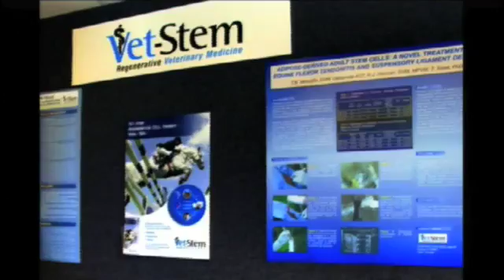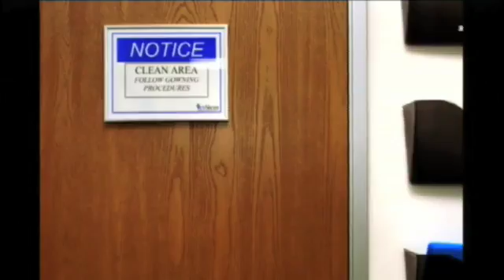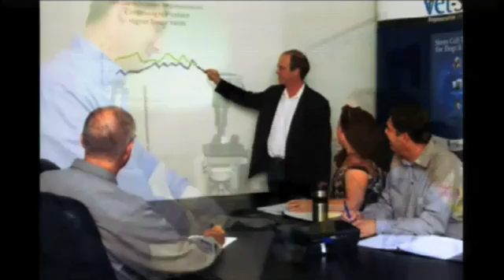The Latest With Bob Harman, D.V.M. & Julie Johnson, D.V.M. - VetStem Part 1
The Latest With Bob Harman, D.V.M.: discusses animal stem cell treatment with Julie Ryan Johnson, D.V.M. - Vet-Stem provides stem cells from a small sample of fat for the treatment of arthritis and tendon and ligament injuries in dogs, horses, and cats. Part 1 of 2